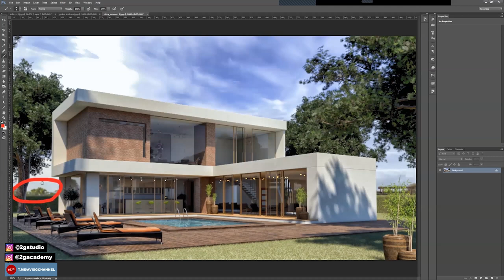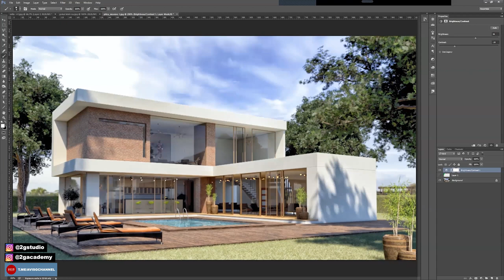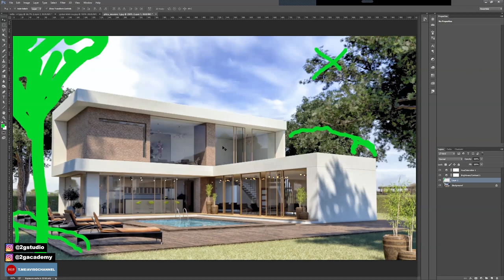AVIS GLOBAL - ONLINE REVIEW | PITOY MORENO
There are lot's of things that we can learn from these render images as 3D Artist.
There is "always" room for improvisation.

AVIS Global is a movement to help everyone who want to improve their 3D quality and business
in this 3D Archviz Industry. We believe to make this movement happen is by giving step by step
tutorial, blog, vlog, discussion. AVIS Global is the right place to carry on this movement.

// Follow our Instagram and FaceBook Page to get new tips and trick and latest render images.